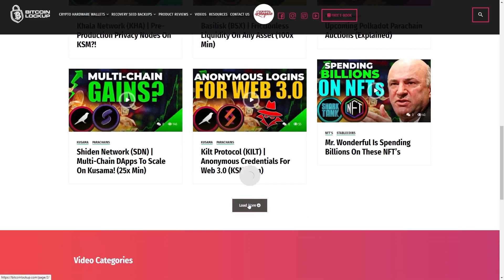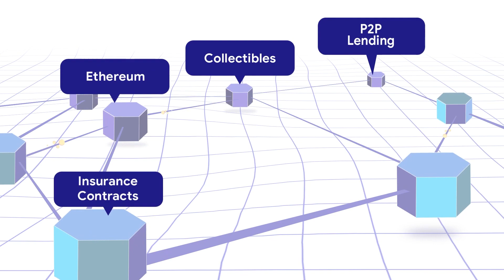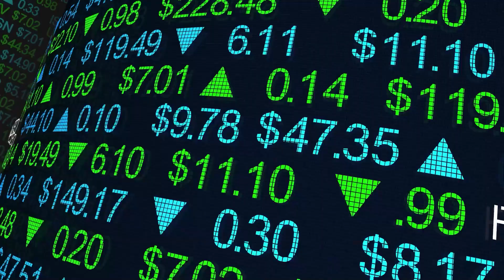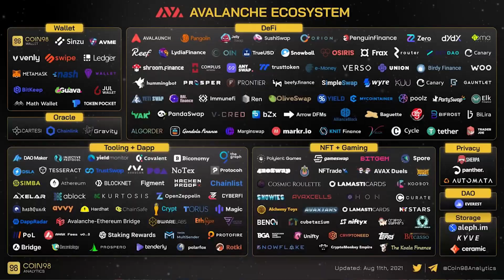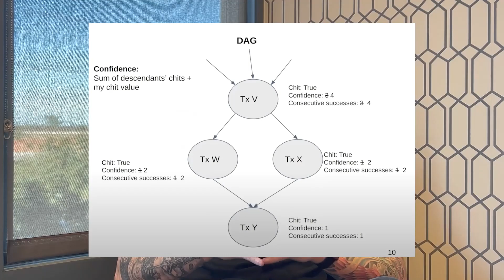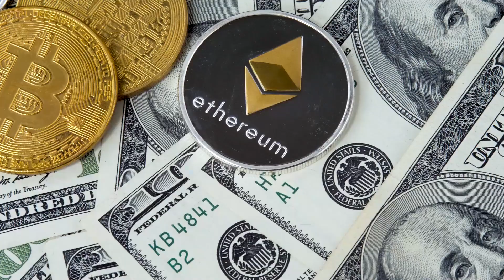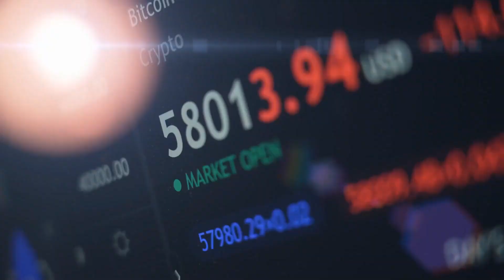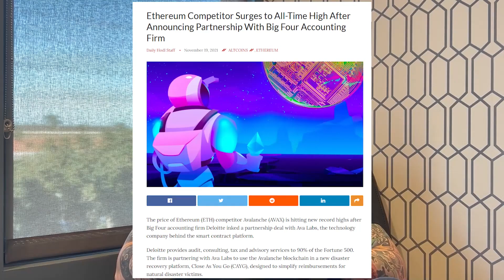Is THIS Chain The Ethereum Killer?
Avalanche (AVAX) | Is THIS One The Ethereum Killer?

Avalanche is a platform of smart contracts that has grown exponentially this year.

Avalanche positions itself as the blockchain industry's quickest smart contracts platform, with
the most validators securing its activities.

 It is an open, programmable smart contracts platform that may be used to solve a variety of problems for governments,
institutions, and businesses, such as DeFi, asset issuance, debt financing, and digital collectibles.

The people behind this blockchain also come from solid backgrounds - the project was launched by Ava labs, founded by Emin Gun Sirer, a Cornell University Professor.

And Kevin Sekniqi and Maofan ‘Ted’ Yin, two computer science PhDs from the same university.

Those who are wondering about the Ethereum connect, be patient, I’ll come to it.

But first let’s cover the native token AVAX and what the Avalance Blockchain promises to deliver.

The Avalanche platform's native coin is AVAX. It's used to pay transaction fees and to secure the network through staking.

It is presently ranked #12 in terms of market capitalization, with a
value of $21.4 billion.

AVAX coins have a finite amount of 720 million coins, with around 31% in circulation currently.

***Please BEWARE Of Scammers On Telegram, Social Media, And Comments Below. These impersonators are crafty and very convincing in some cases. Please be careful and be smart!***

⚡️ Wanna Start Mining Bitcoin At Home Within 5 Minutes Of Plugging The Device In? Get COINMINE ONE HERE FOR $50 OFF (Code: BITCOINLOCKUP)

BTC ADDRESS ► 1BHfhgcvEurseKU2znf8pRn6w7BzYQ9mui
ETH ADDRESS ► 0x87e3f7C33b82Bd3923CB8C71D6f733b91b5c55c2
BCH ADDRESS ► qqxqtw226kjx2v7zp6r3y9mqa6t72ua2rcx7lg07d0
ZEC ADDRESS ► t1PNHzhrgKiRukcvkSsGosmnyHjiBLB45gA